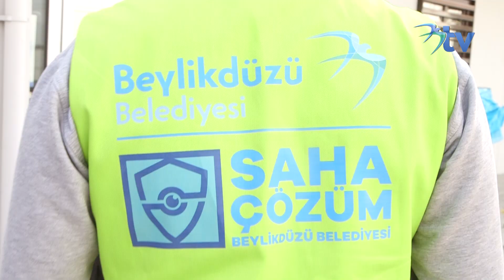Ramazan'da Sıcak Yemek Dağıtımı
Ramazan’ın bereketini Beylikdüzü’nün tamamına yaymaya gayret ediyoruz.
Ramazan ayı boyunca mutfağımızda hazırladığımız sıcak yemekleri 3100 ihtiyaç sahibi aileye ulaştırıyoruz.